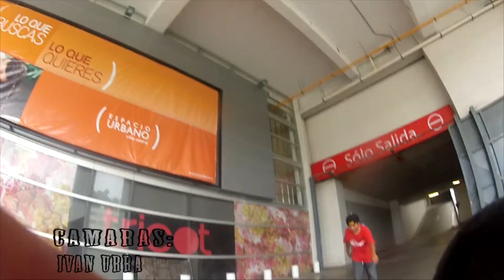Felipe Arriagada Video Street!!!!!